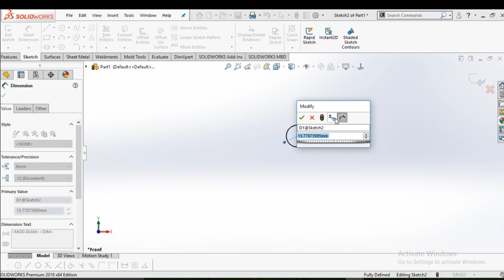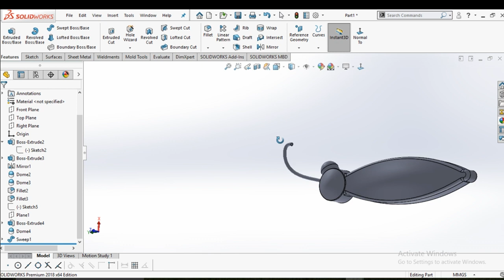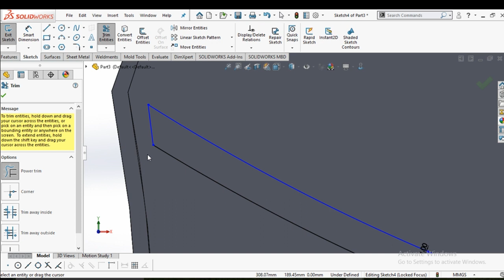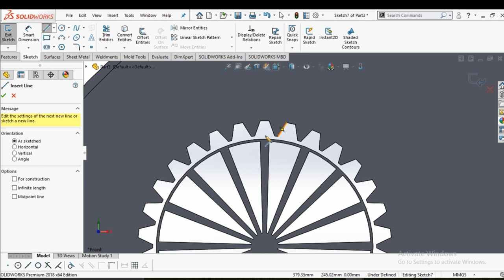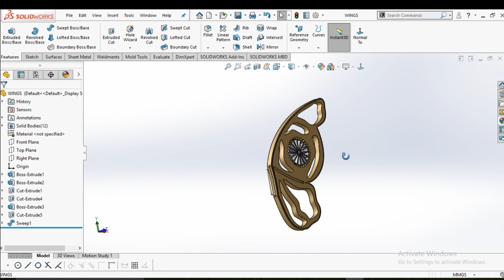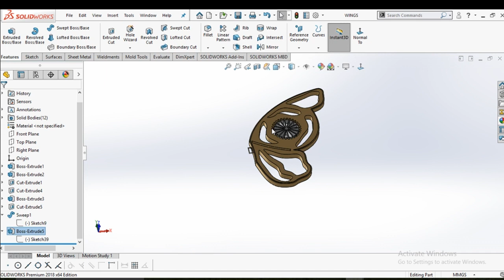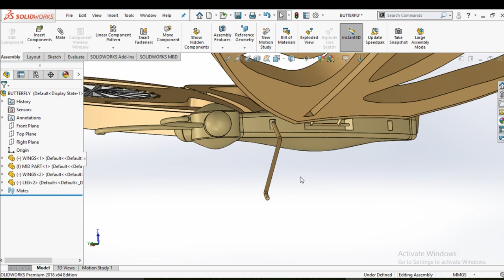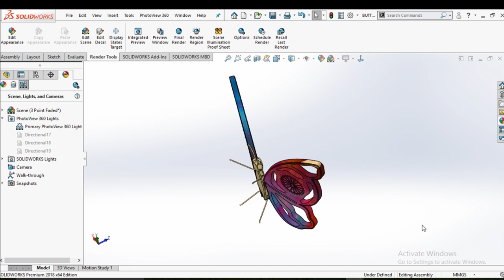Mechanical Butterfly design in Solidworks with assembly | Solidworks tutorial | Anyone can design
This is the best Solidworks tutorial in this tutorial I will show you that how we can design a Mechanical Butterfly design in Solidworks with assembly and I will also show you how we can use mechanical mates in assembly so please enjoy the video, like, share and subscribe thanks!